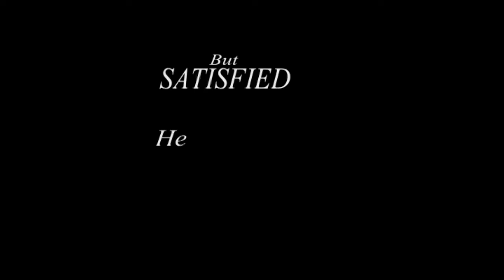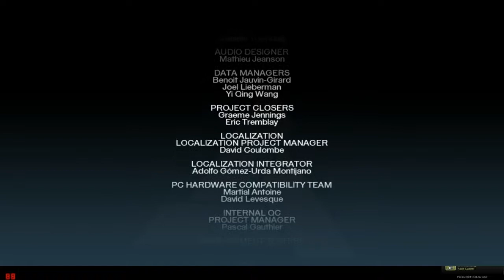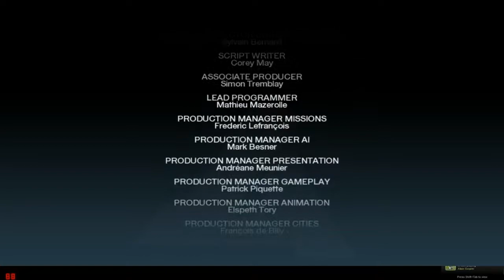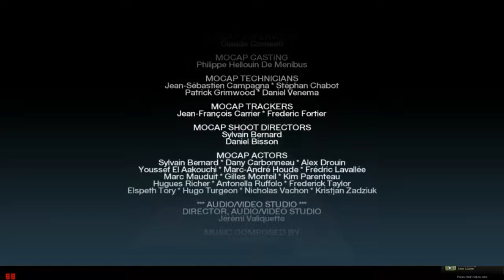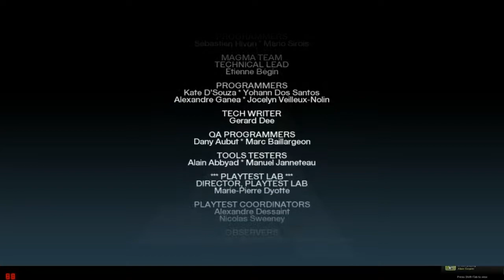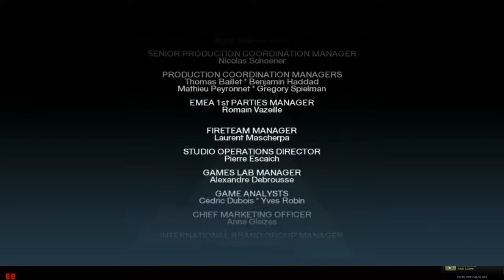Let's Play Assassin's Creed 1 - Part 27!! [BLIND]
I sense something coming to an end!! :O